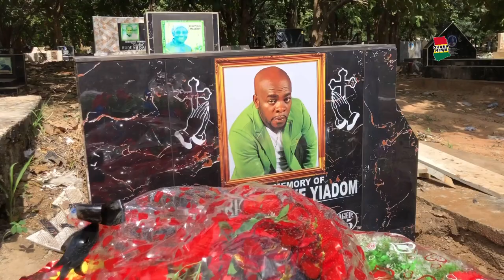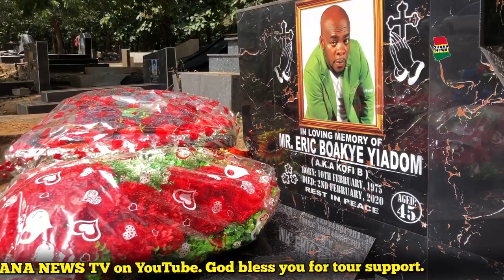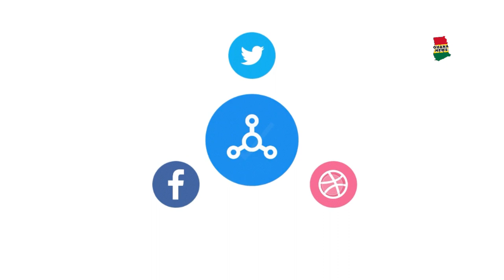See what Ghana Highlife musicians did for Kofi B on his grąve.